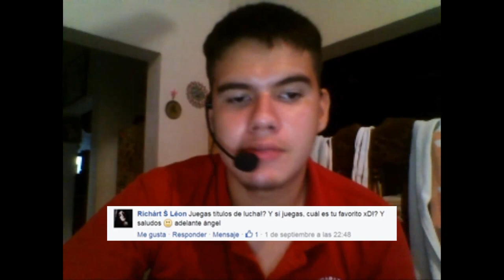Perdón pero arruine el audio después lo vuelvo a subir xD